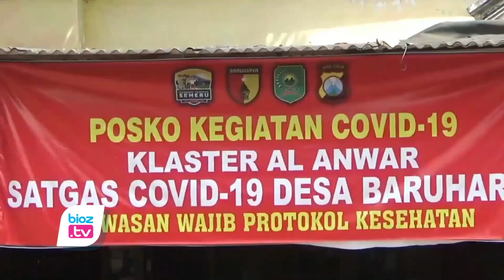Dampak Penularan Covid 19, Ratusan Santri Pondok Pesantren Di Trenggalek Dipulangkan - bioztv.id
Dampak Penularan Covid 19, Ratusan Santri Pondok Pesantren Di Trenggalek  Dipulangkan

- Pasca puluhan santri dinyatakan positif Covid-19, salah satu pondok pesantren yang ada di Desa Baruharjo, Kecamatan Durenan, Kabupaten Trenggalek, Jawa Timur, pulangkan seluruh santrinya. Hal tersebut di lakukan demi mencegah penyebaran Covid-19 dilingkungan pondok pesantren.

Pemulangan santri pondok pesantren ini dilakukan sejak Minggu 15 Nopember kemarin hingga Senin 16 Nopember ini. Pada 15 Nopember kemarin yang dipulangkan adalah  seluruh santri putra sebanyak lebih dari 600 santri, sedangkan pada 16 Nopember ini santri putri. Pemulangan seluruh santri dilakukan setelah 77 santri yang ada disana dinyatakan terkonfirmasi positif Covid-19.

Kasatbinmas Polres Trenggalek AKP Suyono menyampaikan, pemulangan seluruh santri yang sehat di laksanakan sejak pagi hari pukul 07.00 wib hingga 16.00 wib. Pemulangan ini dilakukan dengan sistim setiap kelas, adapun jadwal pemulangan yakni setiap kelas akan diberikan jeda waktu satu jam. Sedangkan untuk para penjemput santri,  jalan masuk kepondok di arahkan lewat pintu  sebelah timur dan keluar lewat pintu utama sebelah barat.

Perlu diketahui bahwa, saat ini jumlah total santri positif Covid-19  ada 77 pasien. Dari seluruh  pasien tersebut 17 lainnya dinyatakan dembuh, sedangkan 60 lainya masih menjalani karantina di asrama Covid-19 Trenggalek. Sementara itu untuk 123 santri yang dinyatakan reaktif  masih akan di lakukan swab test secara bertahap.